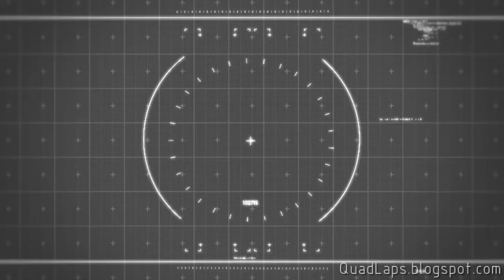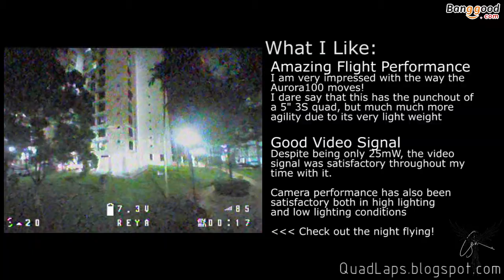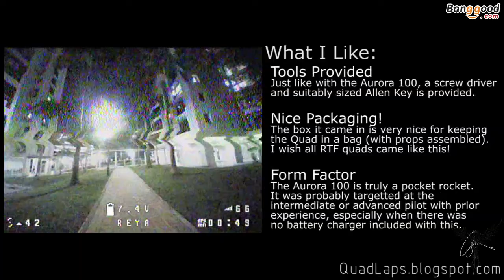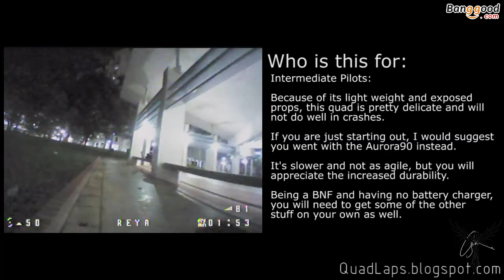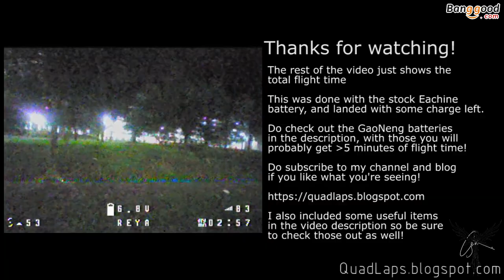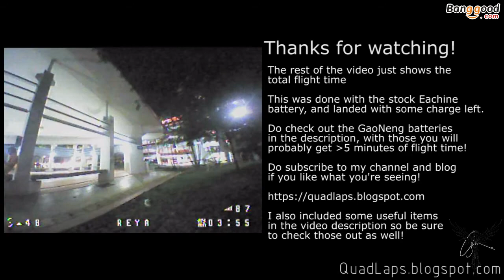Aurora 100 review + Flight Demo, from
a while ago, but its review video got delayed (along with Aurora 90) cause I had so much fun flying them that I kept delaying the review :x

These have the same 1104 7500kV motors, BFOSD, and the same Racerstar 2035 props as the ones on Aurora 90, but the reduced weight made this quad so much faster and agile than the Aurora 90.

However having the antennae and props exposed also meant that I broke many more things than I did with the Aurora 90.

Beautiful Background Music By:

Ahrix - Nova